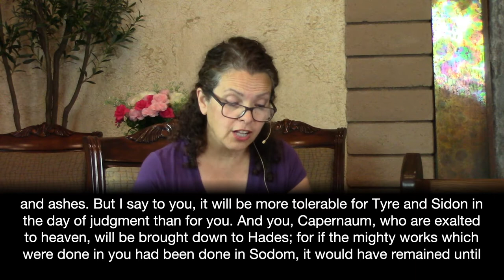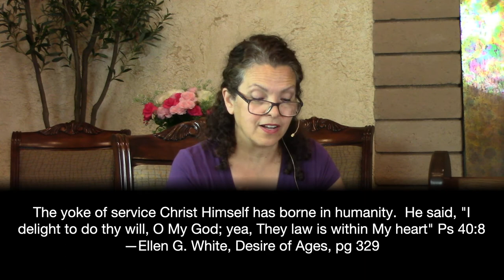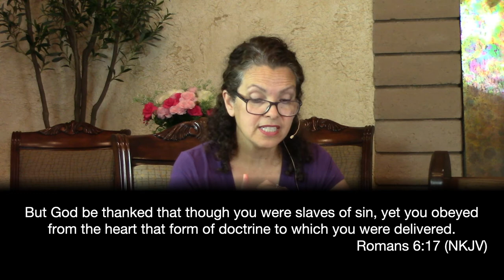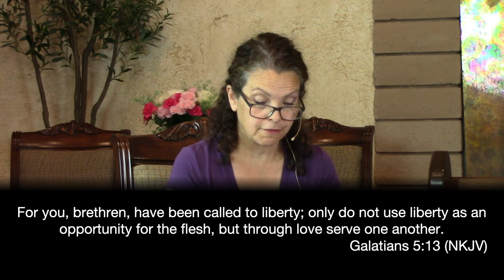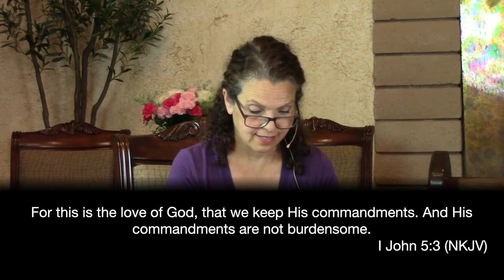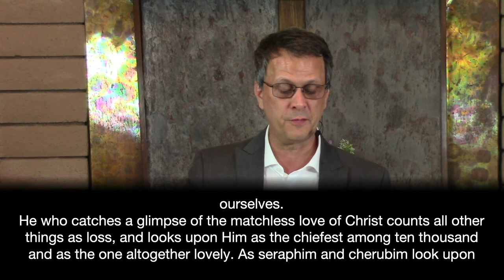July 31st Sabbath School